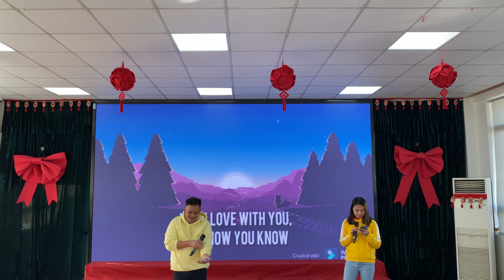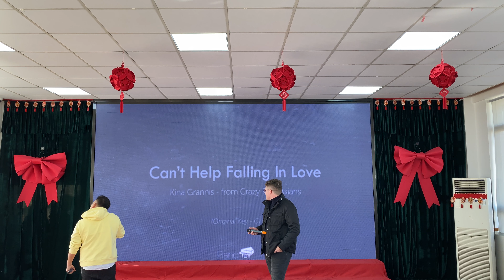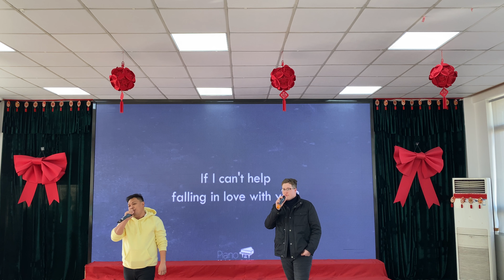2021 New Year Concert-02 Joram Jhulina Singing